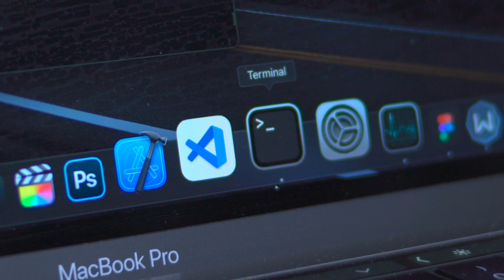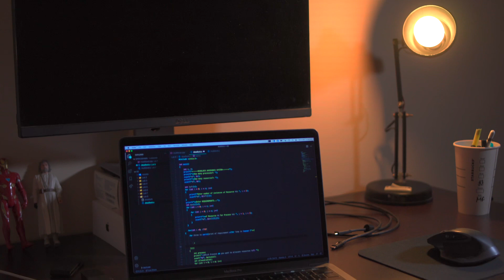MacBooks for Programming - Worth It?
I often get questions saying should I get a macbook for college for programming? These questions often are based on compatibility issues, performance to price ratio of m1, other concerns, and I go in deep about the unix arch, shell, git, homebrew etc and how they speed up your workflow.

I have also brought on Mehul aka @mehulmpt who has an excellent YT Channel for some advice.